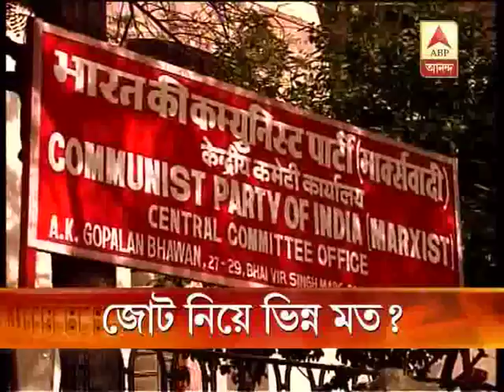Yechury speaks in similar vein with Buddha on support to congress, but Brinda differs